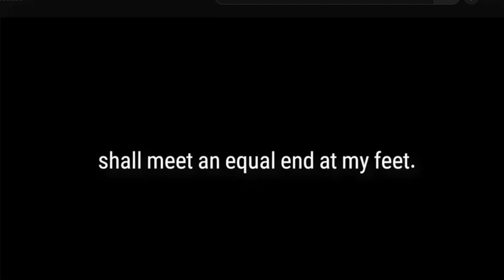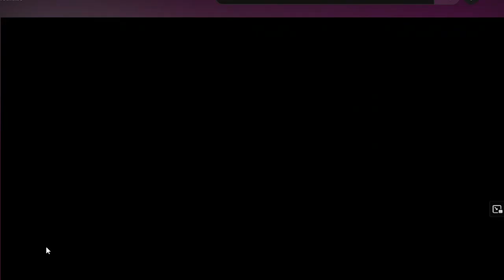2 new units!! | EPIC SEVEN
Will these units be game changing? If you enjoyed the video, Hang around and see what comes next. thanks watching.